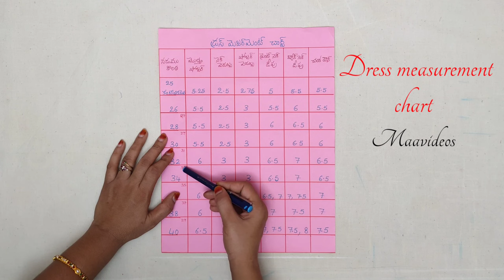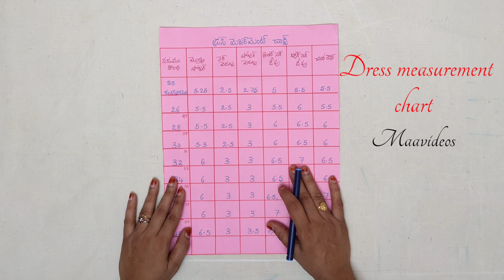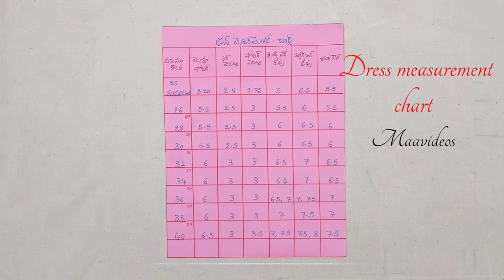Dress measurement chart for beginners / Panjabi dress measurement chart /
Dress measurement chart for beginners / Panjabi dress measurement chart / ‎@Maa videos